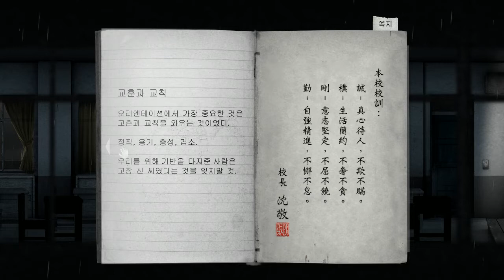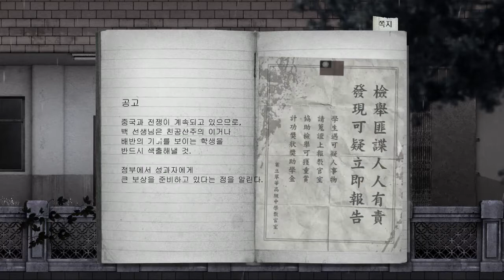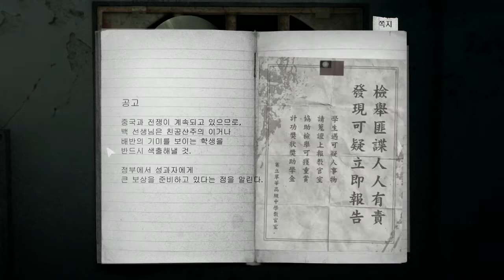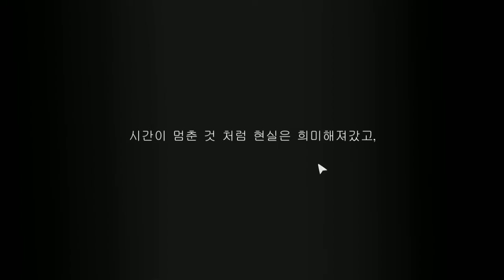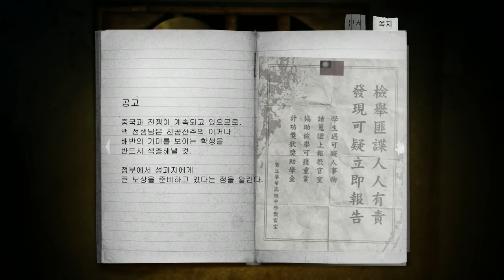[공포게임] 디텐션:반교 #01 (Detention:返校) - 대만 명작 게임｜왓섭! GAME